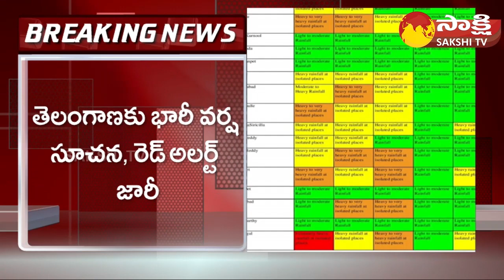Heavy Rain Forecast To Telangana | TS Weather Update | Atmosphere News | Sakshi TV